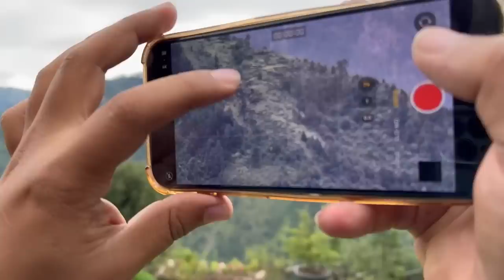Husband ny aj bht dil dukhaya | achanak tabiyat kharb ho gyi | husband bhi Naraz ho gai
Husband ny aj bht dil dukhaya
Mera ehsas hi nhi onko
Acanak sy tabiyat kharb hui
Husband bhi Naraz ho gai
Sitara Yaseen vlogs
Sitara Yaseen daily vlogs
Sitara Yaseen family vlogs
Sitara Yaseen